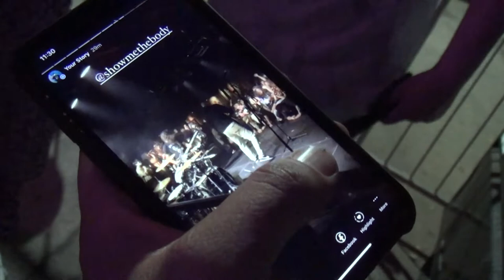SHOW ME THE BODY LIVE IN LA 2021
video by soda club
shot by jasmin jake and quinton

Support SODA CLUB with a small pledge of .50 cents or more for more videos like this!